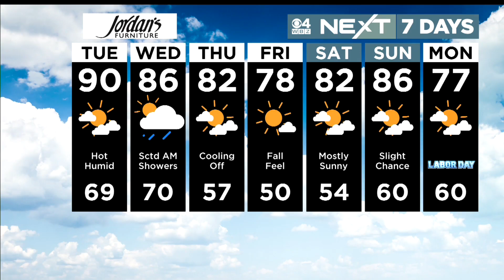WBZ News Update For August 30, 2022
Courtney Cole and Zack Green have your latest news and weather headlines.